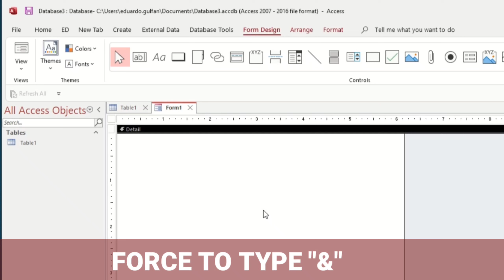How to type AMPERSAND sign "&" in the label of Microsoft Access.